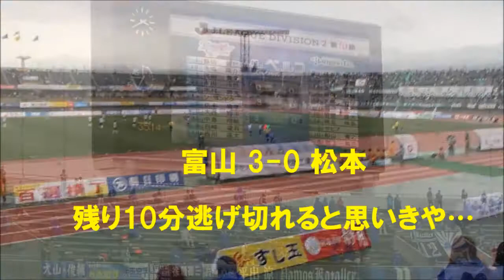カターレ富山 今季初勝利 2014年第10節ホーム vs 松本山雅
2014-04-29 J2#10 Kataller Toyama 3-2 Matsumoto Yamaga FC